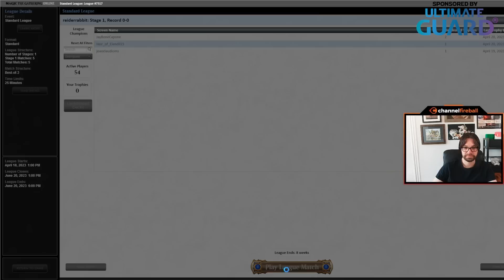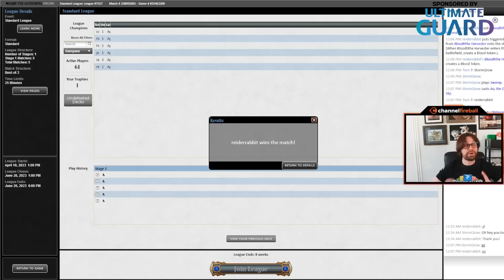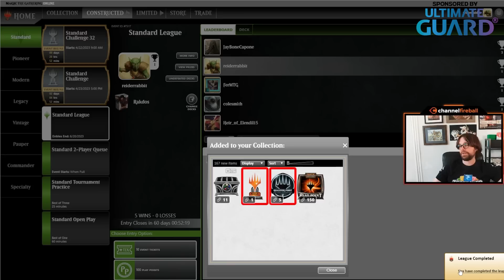💀 Watch Reid Take Standard By Storm With Grixis!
It's a new Standard format, but that hasn't stopped Reid from taking trusty ol' Grixis Midrange (with some upgrades) into the queues!